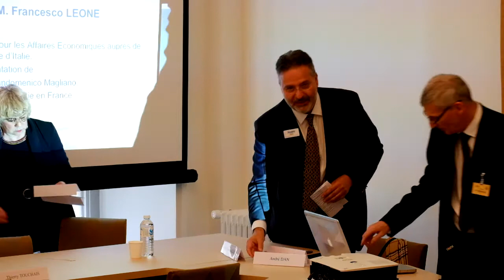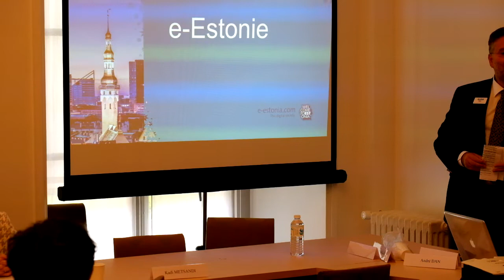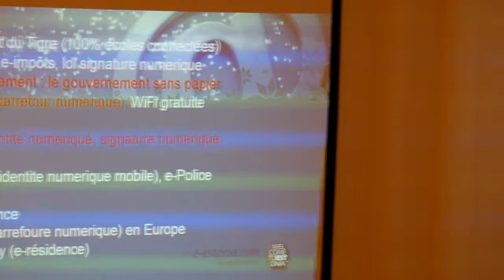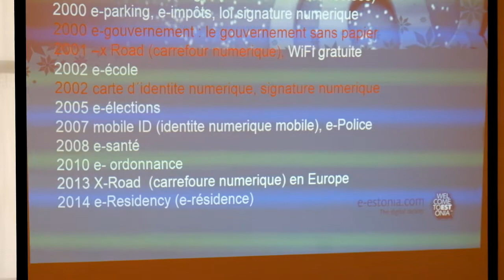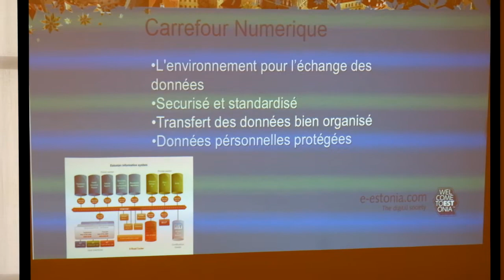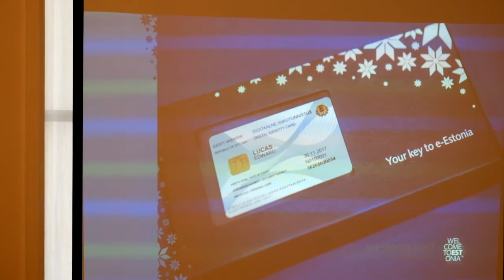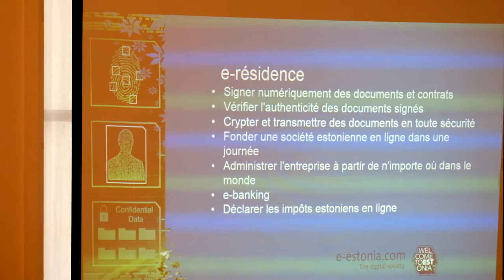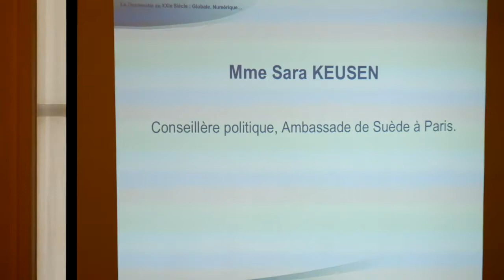*Report FI « La Diplomatie au XXIe Siècle : Globale, Numérique… »* 6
*Report FI « La Diplomatie au XXIe Siècle : Globale, Numérique… »*